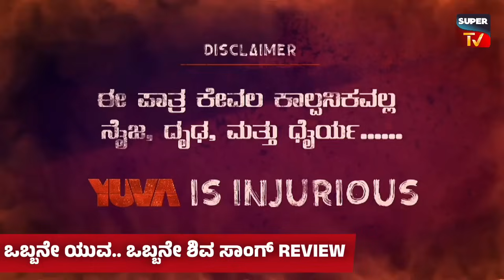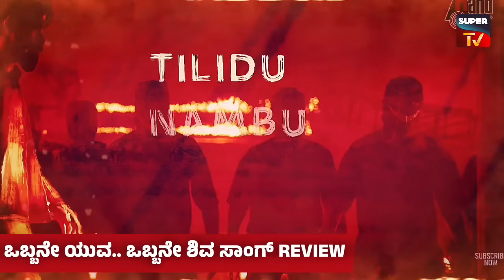Yuva l Obbane Shiva Song Review l YuvaRajkumar l Santosh Anandram l Ajaneesh Lokanath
Honest Review about Yuva first single.

obbane yuva song
yuva song review
yuva song full
yuva first song
ಯುವ ಸಾಂಗ್
ಯುವ ಡ್ಯಾನ್ಸ್
yuva dance
appu vs yuva dance
yuva kannada movie
yuva full movie
yuva story